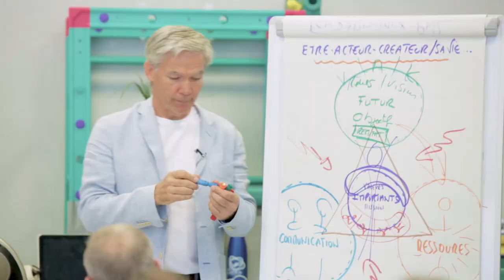Donner de l'amplitude à sa visualisation